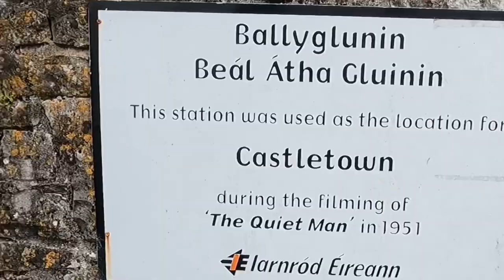The Quiet Man film location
Castletown train station in the film
The Quiet Man